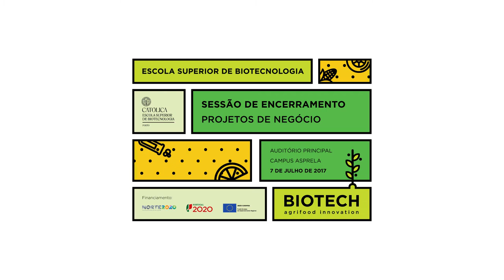Cerimónia de entrega de prémios - BIOTECH 2017 - Agrifood Innovation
Cerimónia de entrega de prémios - BIOTECH - Agrifood Innovation

26 de Outubro de 2017
Campus Asprela